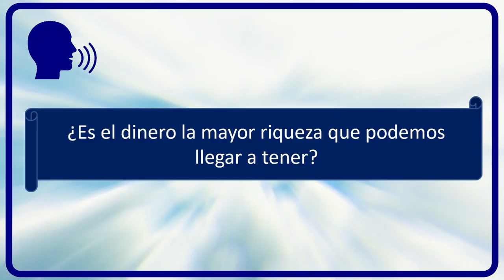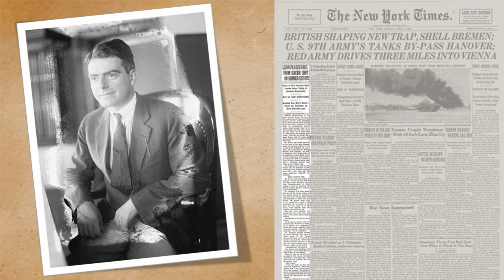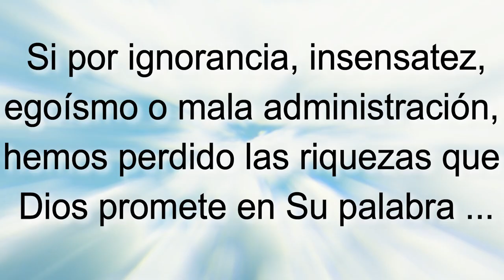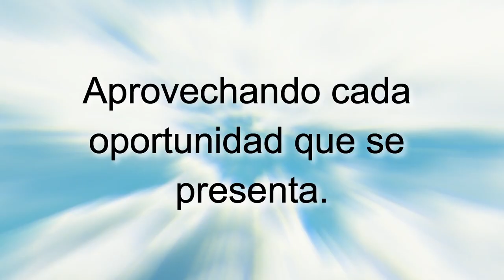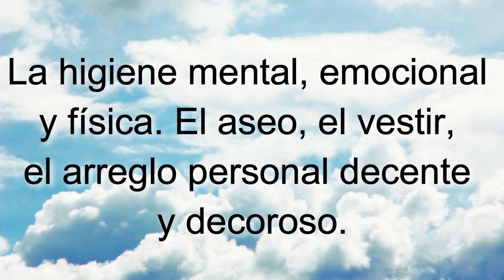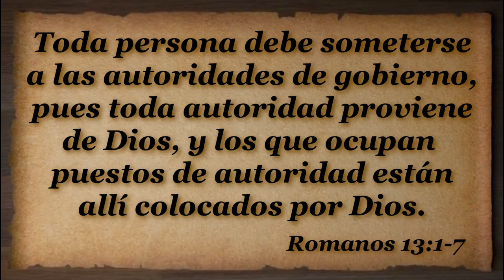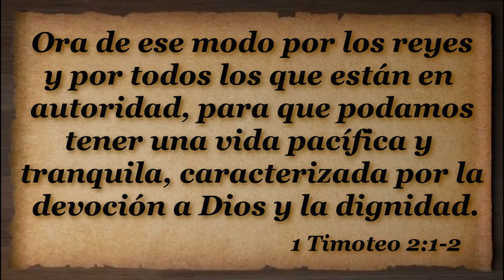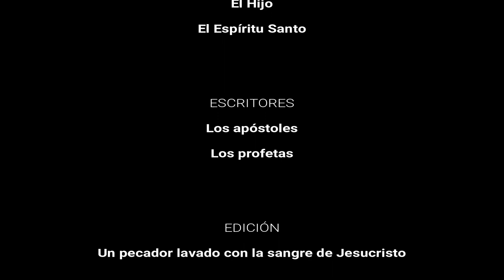D93 Administrando las riquezas que tenemos INSTRUCTOR Módulos EAJ M9L2 Jesucristo MODULO 9 LECCION 2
INDICACIONES PARA EL INSTRUCTOR:

1. MIRA el video "D93 Administrando las riquezas que tenemos EXPLICADO" para tomar ideas de las respuestas a las preguntas y explicaciones que tendrás que dar (toma notas y agrega ilustraciones, experiencias, testimonios personales, etc.)

2. Es recomendable (mas no obligatorio) que los alumnos tengan impresa la LECCIÓN EN PDF para tomar la clase (enlace al final).

3. PAUSA el video cada vez que aparezca el ICONO DE HABLAR y un PERGAMINO AZUL con una pregunta, para responderla y explicarla, o interactuar con los participantes.

4. LEE el texto y los versículos que van apareciendo en pantalla (a menos que tenga audio, como en las ilustraciones).

5. Al final de la lección recomendarles que realicen las 4 acciones de AMOR del discípulo: Aplica-Memoriza-Ora-Resuelve. La tarea se encuentra al final de la LECCIÓN EN PDF o bien se les puede enviar el FORMULARIO EN LINEA para que hagan la tarea en su celular, tableta, PC o Laptop. NOTA: Enfatizarles que no es obligatorio que lo hagan, pero sí muy recomendable si quieren crecer espiritualmente.

Subiendo...

Subiendo...

Descargar video en MP4 desde Google Drive:
Subiendo ...